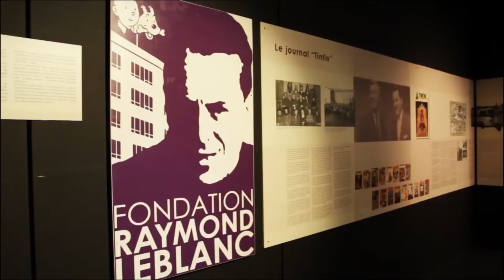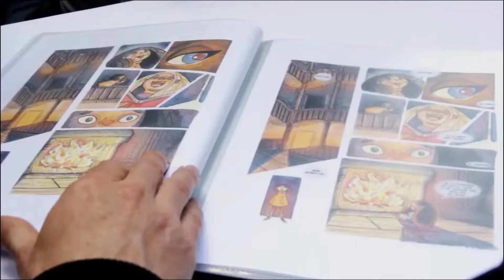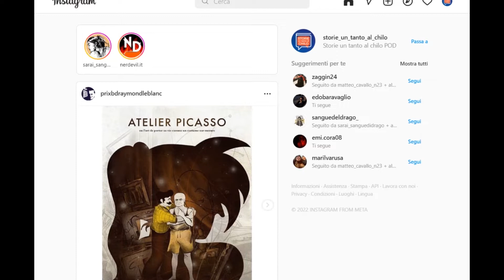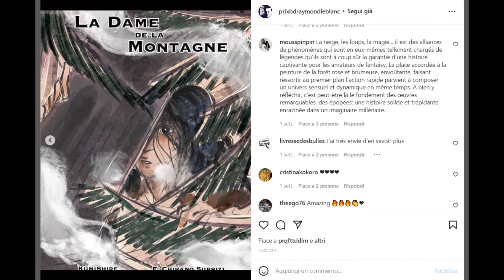Ci hanno preso un progetto a un concorso! (e abbiamo bisogno di voi :3)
Nella speranza che vi venga voglia di aiutarci vi lasciamo tutti i link utili del caso ^w^ Vi ringraziamo di tutto cuore, avrete presto nostre notizie!

- Prix Raymond Leblanc (pagina Ig dove mettere like al nostro progetto, "La Dame de la Montagne")

VIDEO SOUNDTRACK